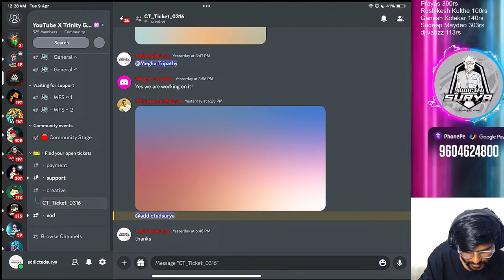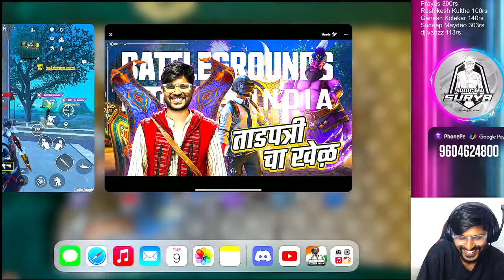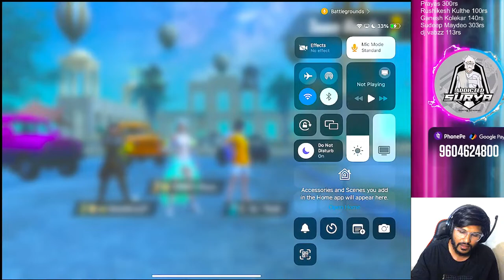रात्रीस खेळ चाले | BGMI Marathi Live | Jay Shivray | Jay Maharashtra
BGMI Marathi LIVE | Marathi Gamer | Addicted Surya | Jay Maharashtra

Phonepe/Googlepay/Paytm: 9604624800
PC Specifications:
Processor    : AMD Ryzen 7 3700X 8-Core   3.60 Ghz
Motherboard  : B450 M Gaming
Graphic Card : AMD Radeon RX 6600 XT
RAM          : 16 GB (DDR 5)
Facecam      : Logitech B525 HD Webcam

Marathi Streamer live
Marathi gamer
Shreeman legend live
Infamous mafia
Devilrace gaming
chetan the tiger
nobita gaming live
BGMI marathi live
pubg maharashtra
bgmi maharashtra